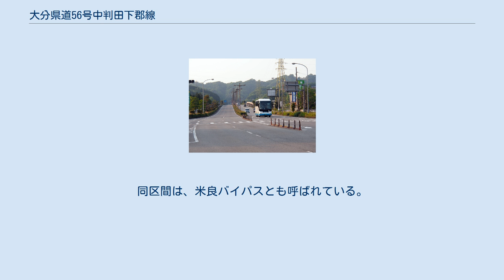大分県道56号中判田下郡線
大分県道56号中判田下郡線（中判田付近） 大分県道56号中判田下郡線（おおいたけんどう56ごう なかはんだしもごおりせん）は、大分県大分市を通る県道（主要地方道）である。
 大分市中心部と大分臨海工業地帯、大分市以南の国道10号、国道57号および国道326号沿線を結ぶ重要な道路である。
また、東九州自動車道大分米良インターチェンジへのアクセス道でもある。
この区間を利用せず従来の国道10号を利用する場合、一部で2車線区間もあり、多くの渋滞区間・箇所を通過することになる。
本道路の利用はこの渋滞の回避に有効である。
 起点の大分市大字中判田から同市大字片島までは国道10号大分南バイパスとの重用区間であり、本路線全体としても国道10号のバイパスの役割を果たしている。
大分市大字片島から同市大字羽田までは、かつて大分県道路公社が管理していた米良有料道路であった。
その後、終点で東西方向に延びる大分県道21号大分臼杵線と接続する。
また、終点からは、本路線に続いて大分県道685号萩原下郡線が北に延びており、JR九州の車両基地である大分鉄道事業部大分車両センターと日豊本線を跨線橋でまたぎ、国道197号に接続する。
 南下郡東下交差点から終点の加納西交差点に至る区間は、2013年（平成25年）に「地域の主要渋滞箇所」に選定されている。
 都市計画道路下郡中判田線の一部を構成する。
大分県大分市大字片島から、同市大字羽田に至る延長2.0 kmは、2010年11月30日まで一般有料道路の米良有料道路（めらゆうりょうどうろ）であったが、同年12月1日に無料化された。
同区間は、米良バイパスとも呼ばれている。
 米良有料道路の無料化以前の通行料金は以下の通りであった。
 米良有料道路に関するカテゴリ: